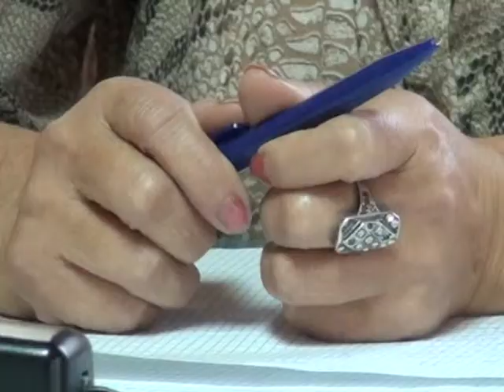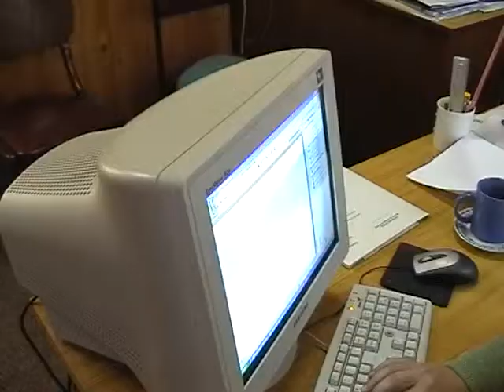Adaptacija Centra 2609 FINAL